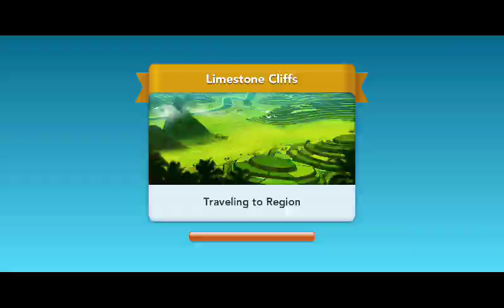Screenrecorder 2023 09 11 17 32 38 846